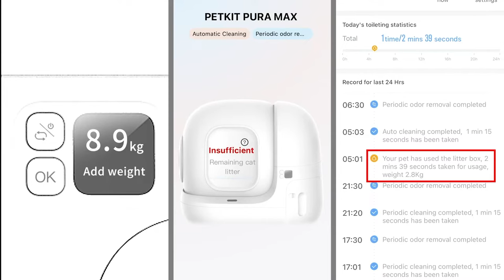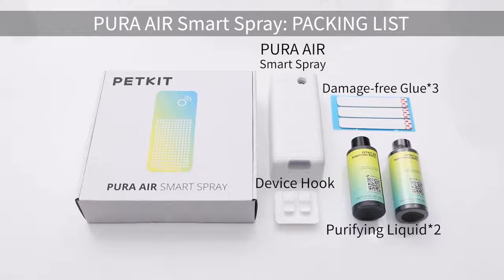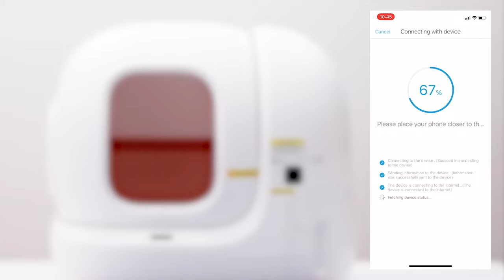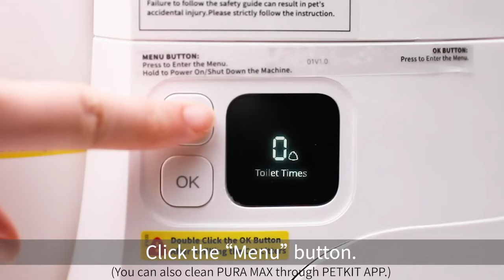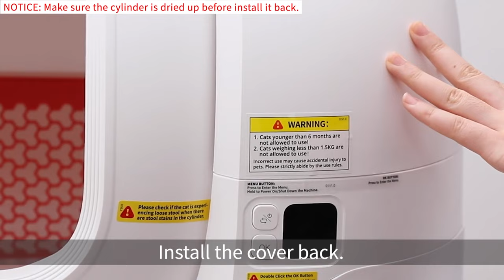| GADGET LUV | PETKIT PURA MAX: The Self-cleaning Cat Litter Box🐈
PETKIT PURA MAX: The Self-cleaning Cat Litter Box🐈
The self-cleaning litter box keeps track of your cat's health at all times.

| GADGET LUV |